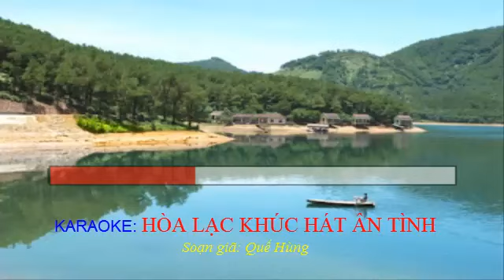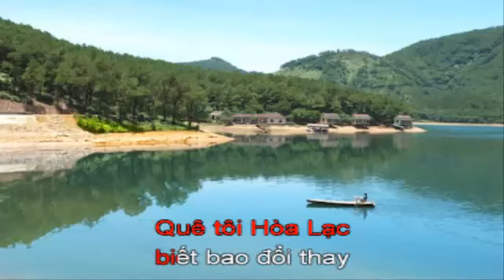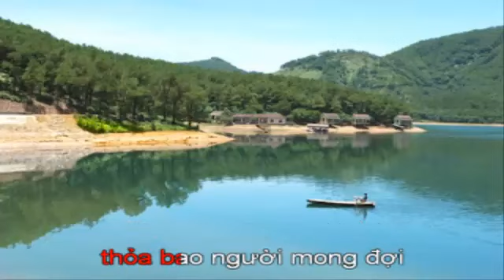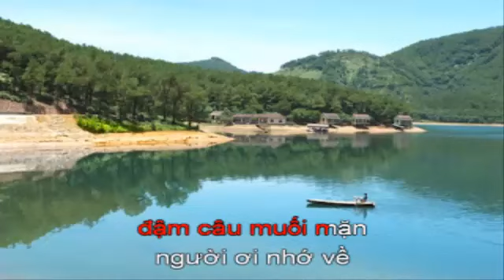KARAOKE HÒA LẠC KHÚC HÁT ÂN TÌNH.Soạn giã Quế Hùng